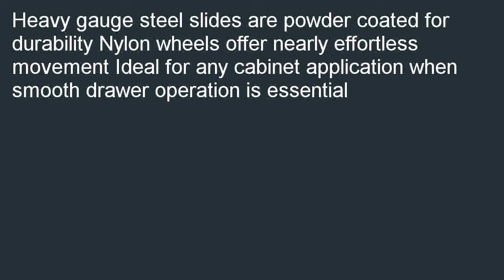Steelex D4319 10 Inch Euro style Self Closing Drawer Slides Grey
Where to find  B00B2FPCU0/?tag=prosvidix-20 Best price for Steelex D4319 10-Inch Euro-style Self-Closing Drawer Slides, Grey. Buy and save Steelex D4319 10-Inch Euro-style Self-Closing Drawer Slides, Grey.